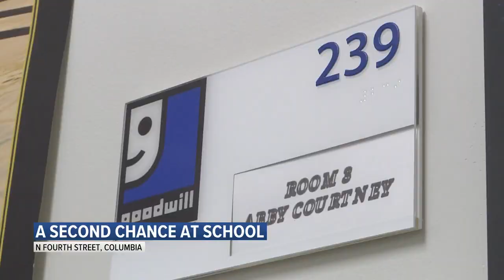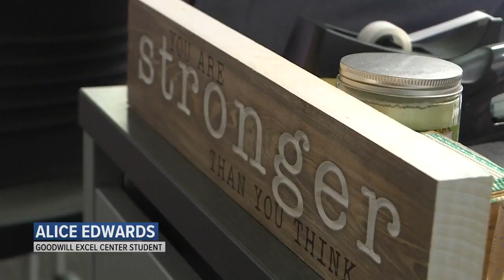EmVP: Goodwill Excel Center gives free second chance at high school diploma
The center's goal is to remove as many barriers to education as possible by providing things like childcare and night classes.